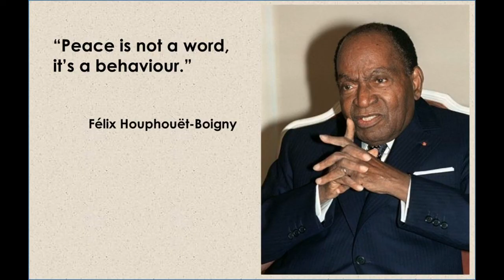Félix Houphouët Boigny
Les hommes comme les pays ont un destin auquel ils n’échappent point. Celui de Félix Houphouët-Boigny s’est conjugué avec le surgissement du mouvement anticolonialiste ivoirien et la naissance de la Côte d’Ivoire moderne. Autant ces circonstances ont façonné sa puissante personnalité, autant il a su en extraire l’énergie potentielle pour imprimer sa marque aux événements. Tout son parcourt est relaté ici. Alors Africains comme ivoirien, soyons de ceux qui connaissent leurs origines et leurs fondateurs.